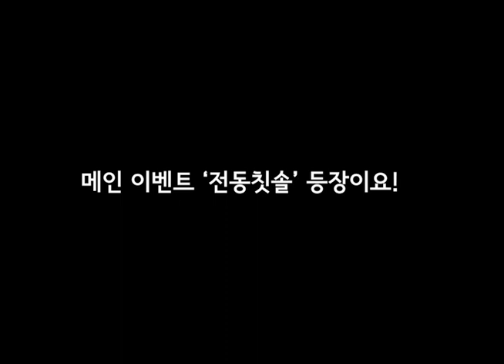고양이는 정말 전동칫솔을 받아들일까?[퓨처클립]